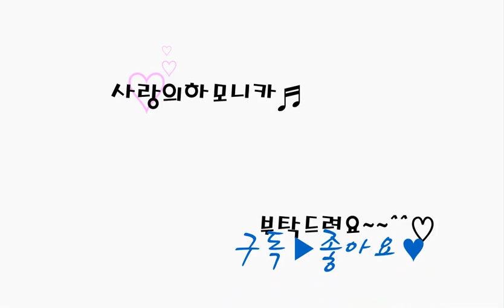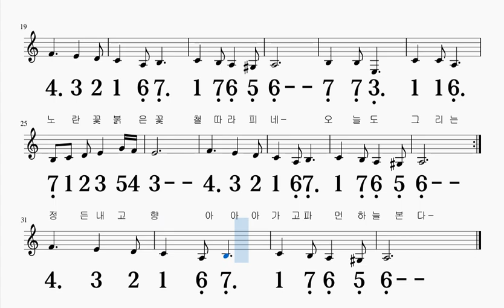고향(내고향) C키 가곡 하모니카 악보 영상 (크로메틱 연주 가능)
C + C#으로 연주

단조곡입니다
단조키는 Am + C 로 연주 하시면 되십니다